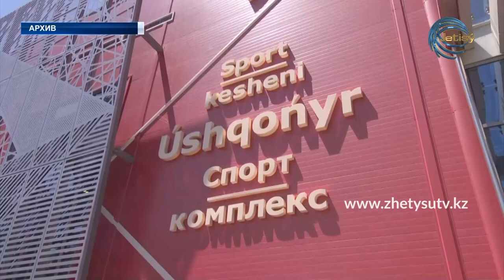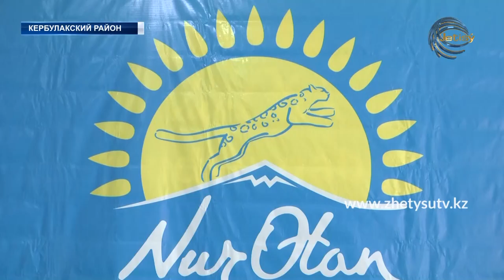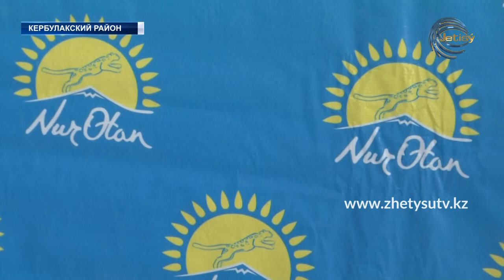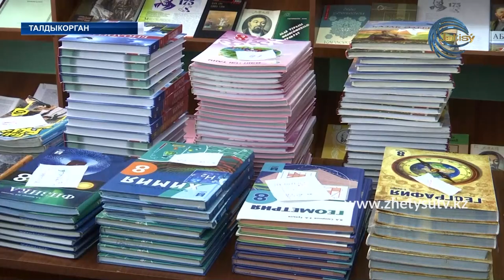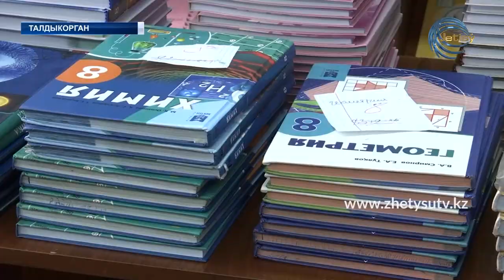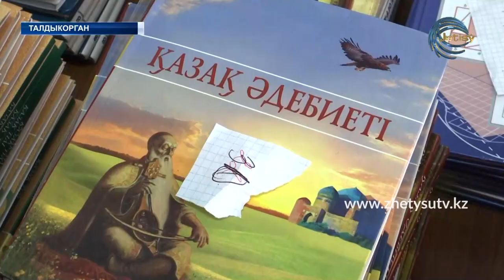НОВОСТИ ЖЕТЫСУ (21.08.20) 17:20